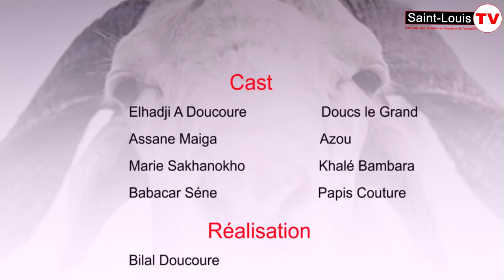TAILLEURS YII dans TABASKI 2.0 Episode 2